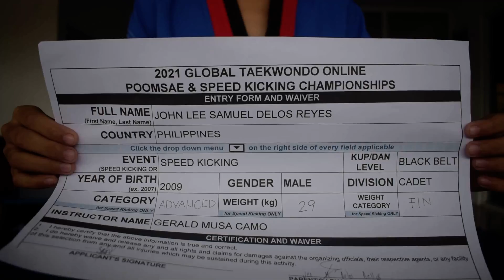SAM [2021 GLOBAL TAEKWONDO POOMSAE AND SPEED KICKING CHAMPIONSHIPS]